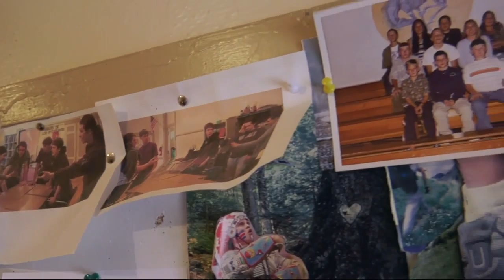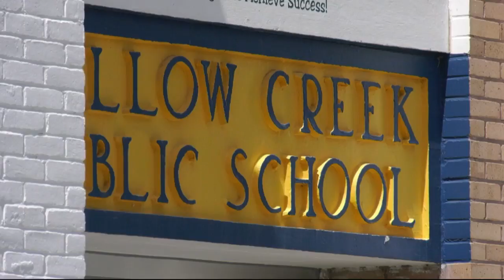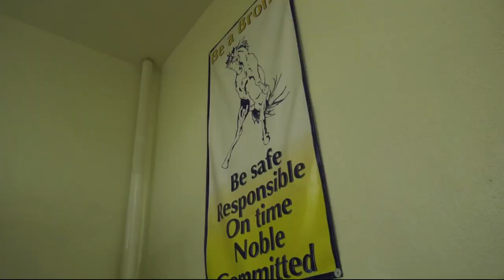Small Montana school among first to reopen